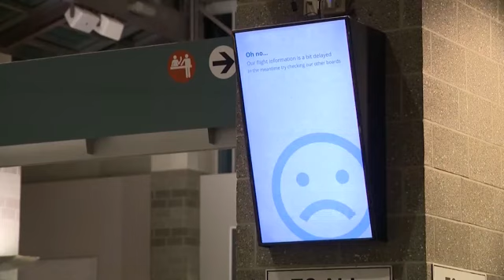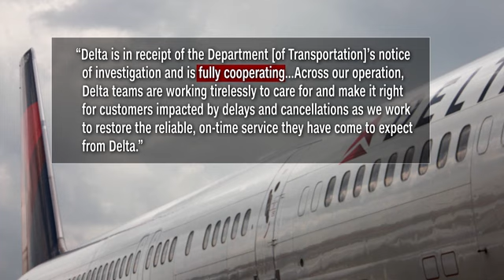Investigation underway as Delta Airlines delays persist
Flight delays only seem to continue, prompting the beginnings of an investigation.